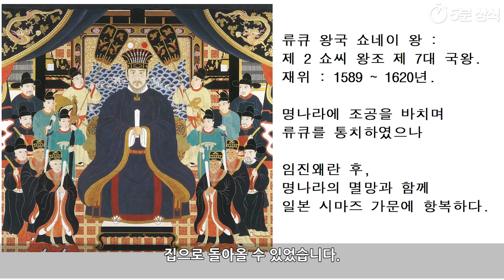류큐 왕국의 멸망과 오키나와 역사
오키나와 의 역사는 일본과는 다른 국가였기 때문에
일본사의 시대 구분을 기준으로 두지 않고
오키나와의 역사 시대로 구분되어 집니다.

1429년부터
류큐 왕국으로 칭하였으며
류큐 왕국은 1879년 일본제국에 강제병합되어
멸망될 때까지 450년간 존속합니다.